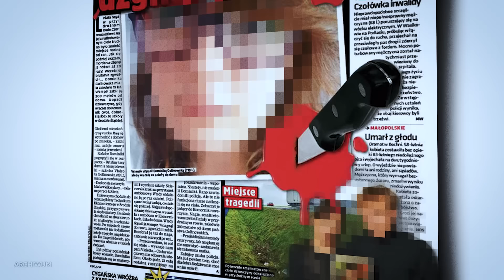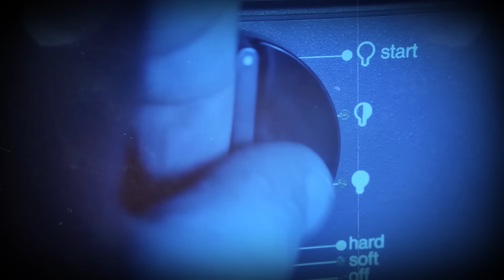ZBIGNIEW RATAJCZAK POSZEDŁ ZA DOMINIKĄ, GDY WRACAŁA Z LEKCJI. Nie miała z nim szans | Pokój Zbrodni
Program "Pokój Zbrodni" odsłoni przed Wami całą gamę mrocznych tajemnic, które czekają na rozwiązanie, historie kryminalne, które wstrząsnęły Polską - zaprasza Bartosz Wojsa.